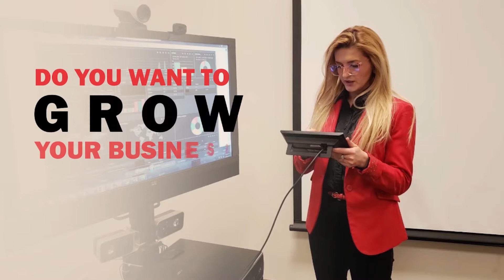Content Pillars 🔥 | Best Social Media Content Strategy to Grow Your Followers and Sales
Content pillars are a fantastic way to plan content fast and improve your overall social media strategy. In this interview with "Tech with Heart" we talk about 4 content pillars to use on social media to grow your social media presence, following, and sales!

Timeline
00:00 Intro
00:35 What type of content is more effective in growing followers and lead to more sales?01:16 First Content Pillar
01:45 Second Content Pillar
04:02 Third Content Pillar
05:38 Fourth Content Pillar

Tech With Heart Foundation 501(c)(3) provides a nurturing, safe foundation for learning and growing as an individual, and as a professional entrepreneur.

The Tech With Heart Foundation exists to empower students and entrepreneurs to reach new heights of success in life by providing them a secure foundation of support, life skills, and business training.

🚨If you need Social Media and Sales 1:1 Coaching and customized training to your niche on how to grow your social media presence and improve your sales strategy, Sign up for a Free Strategy Session on our

🚨Learn more about how to optimize and grow your social media accounts, grow your community and engagement by understanding the algorithm and the tips and strategies we share on our LinkedIn, Facebook, and Instagram Growth Guides

👉Learn more social media and sales tips for your business, have access to FREE Guides and Training, promote your services for free, and have the support of other entrepreneurs by Becoming a Member Today and Introduce Yourself

WHAT IS EXPAND2MARKET?
Expand2Market is a digital agency focused solely on helping small to medium businesses or start-ups, not only to go to market but find their niche and expand in new markets by using Digital Marketing, Social Media, SEO, Market Research, and Automation.

Publer:  Sign Up For a Free Account on Publer to manage better your social media accounts in easy steps.

⭐ Best Videos We Recommend To Watch ⭐